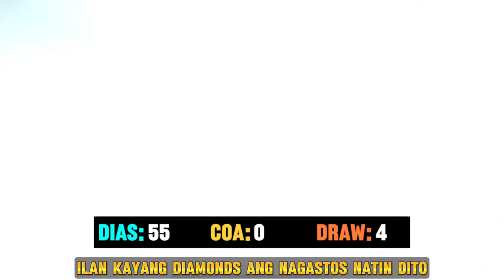Paano Makakatipid sa GRAND COLLECTION Draw Event | Mobile Legends